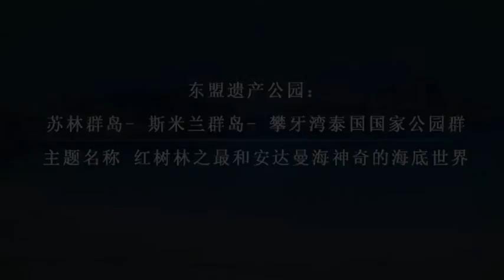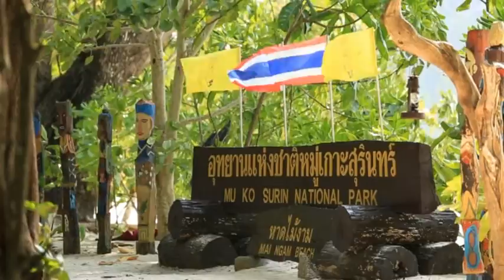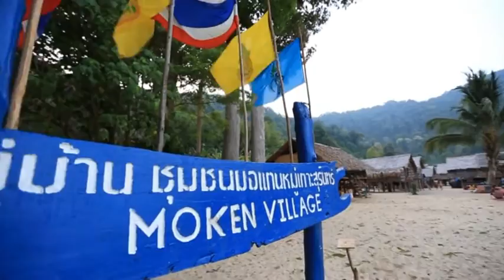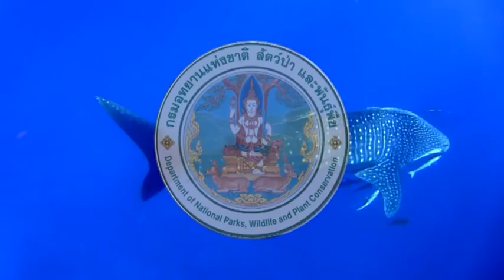กลุ่มอุทยานแห่งชาติหมู่เกาะสุรินทร์-หมู่เกาะสิมิลัน-อ่าวพังงา (Chinese Language)